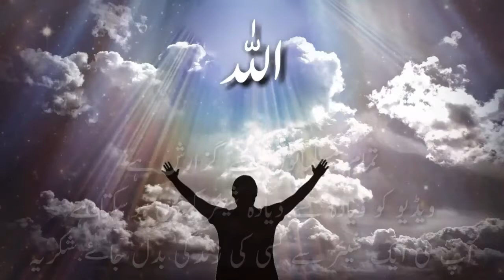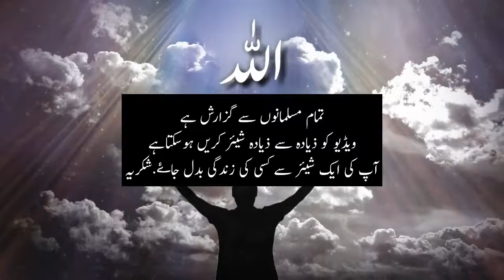Molana tariq jameel Bayan | Molana Tariq Jamil | Ramzan Special Clip Must Watch | YouTube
Tariq Jameel, commonly referred to as Maulana Tariq Jameel, is a Pakistani religious and Islamic scholar, preacher, and public speaker[1][2] from Tulamba near Mian Channu in Khanewal, Punjab] in Faisalabad, Pakistan.[3] He is listed as a popular speaker in the 2013/2014 edition of the book The Muslim 500.[1]
Tariq Jameel received his Islamic education from Jamia Arabia, Raiwind.[4] He frequently delivers Islamic speeches at rallies in which he preaches peace and harmony, tolerance and respect for everyone. He promotes ethnic and sectarian harmony.[5][4][6]. Tariq Jameel's lectures incorporate a wide range of issues of Islam and social concern. He especially emphasizes on self-rectification, self-accountability, honesty in social life, avoidance of violent ways, observance of God's commands, and the following of the teachings and the model of life as suggested by the Prophet Muhammad.[1][2] In May 2014, the International Human Rights Commission Chief Ambassador met Tariq Jameel along with Asad Bashir and Veena Malik at Dubai and thanked him for promoting the true picture of Islam.[7][8]
1573/5000
মাওলানা তারিক জামিল নামে পরিচিত তারিক জামিল একজন পাকিস্তানি ধর্মীয় ও ইসলামী পন্ডিত, প্রচারক এবং জনগণের বক্তা [১] [২] পাকিস্তানের ফয়সালাবাদের খানওয়াল, মিয়া চান্নুর নিকটে তুলামবা থেকে। [৩] তিনি দ্য মুসলিম 500 বইয়ের 2013/2014 সংস্করণে জনপ্রিয় স্পিকার হিসাবে তালিকাভুক্ত হয়েছেন। [1]
মওলানা তারিক জামিল, তারিক জামিল, মাওলানা তারিক জামিল, তারিক জামিল বায়ান, তারিক জামিল রায়ওয়ন্ড, তারিক জামিল রায়ওয়ন্ড, মাওলানা তারিক জামিল সর্বশেষ বায়ান, মাওলানা তারিক জামিল সর্বশেষ বায়ান, মওলানা তারিক জামিল বায়ান, ২০১৩, মওলানা তারিক জামিল বায়ান 2017, মাওলানা তারিক জামিল বায়ান mp3, মাওলানা তারিক জামিল সর্বশেষ বায়ান mp3 ফ্রি ডাউনলোড, তারিক জামিল, ইউএমটি, রমজান 2018, পাইঘাম ই কোরআন
তারিক জামিল তার ইসলামী শিক্ষা জামিয়া আরব, রায়উইন্ড থেকে পেয়েছিলেন। [৪] তিনি প্রায়শই সমাবেশগুলিতে ইসলামী বক্তৃতা প্রদান করেন যেখানে তিনি শান্তি এবং সম্প্রীতি, সহনশীলতা এবং সকলের প্রতি শ্রদ্ধার প্রচার করেন। তিনি জাতিগত এবং সাম্প্রদায়িক সম্প্রীতির প্রচার করে [[5] [৪] []]। তারিক জামিলের বক্তৃতাগুলিতে ইসলাম এবং সামাজিক উদ্বেগের বিস্তৃত বিষয় অন্তর্ভুক্ত করা হয়েছে। তিনি বিশেষত স্ব-সংশোধন, স্ব-দায়বদ্ধতা, সামাজিক জীবনে সততা, হিংসাত্মক উপায় এড়ানো, commandsশ্বরের আজ্ঞাগুলি পালন এবং নবী মুহাম্মদের পরামর্শ অনুসারে শিক্ষার অনুসরণ ও জীবনের আদর্শের উপর জোর দিয়েছিলেন। [১] [২] ] ২০১৪ সালের মে মাসে আন্তর্জাতিক মানবাধিকার কমিশনের প্রধান রাষ্ট্রদূত তারিক জামিলের সাথে আসাদ বশির ও বীনা মালিকের সাথে দুবাইতে সাক্ষাত করেছিলেন এবং ইসলামের সত্যিকারের চিত্র প্রচার করার জন্য তাকে ধন্যবাদ জানান। []] [৮]
hindi language

Mā'ōlānā tārika jāmila nāmē paricita tārika jāmila ēkajana pākistāni dharmīẏa ō isalāmī panḍita, pracāraka ēbaṁ janagaṇēra baktā [1] [2] pākistānēra phaẏasālābādēra khāna'ōẏāla, miẏā cānnura nikaṭē tulāmabā thēkē. [3] Tini dya musalima 500 ba'iẏēra 2013/2014 sanskaraṇē janapriẏa spikāra hisābē tālikābhukta haẏēchēna. [1]
tārika jāmila tāra isalāmī śikṣā jāmiẏā āraba, rāẏa'u'inḍa thēkē pēẏēchilēna. [4] Tini prāẏaśa'i samābēśagulitē isalāmī baktr̥tā pradāna karēna yēkhānē tini śānti ēbaṁ samprīti, sahanaśīlatā ēbaṁ sakalēra prati śrad'dhāra pracāra karēna. Tini jātigata ēbaṁ sāmpradāẏika samprītira pracāra karē [[5] [4] []]. Tārika jāmilēra baktr̥tāgulitē isalāma ēbaṁ sāmājika udbēgēra bistr̥ta biṣaẏa antarbhukta karā haẏēchē. Tini biśēṣata sba-sanśōdhana, sba-dāẏabad'dhatā, sāmājika jībanē satatā, hinsātmaka upāẏa ēṛānō, commandsśbarēra ājñāguli pālana ēbaṁ nabī muhām'madēra parāmarśa anusārē śikṣāra anusaraṇa ō jībanēra ādarśēra upara jōra diẏēchilēna. [1] [2] ] 2014 Sālēra mē māsē āntarjātika mānabādhikāra kamiśanēra pradhāna rāṣṭradūta tārika jāmilēra sāthē āsāda baśira ō bīnā mālikēra sāthē dubā'itē sākṣāta karēchilēna ēbaṁ isalāmēra satyikārēra citra pracāra karāra jan'ya tākē dhan'yabāda jānāna. []] [8]
Show more
Send feedback
History
Saved
Community